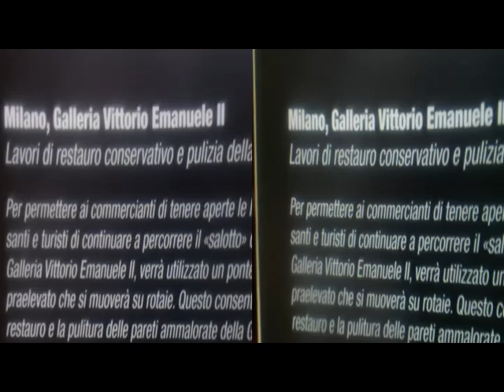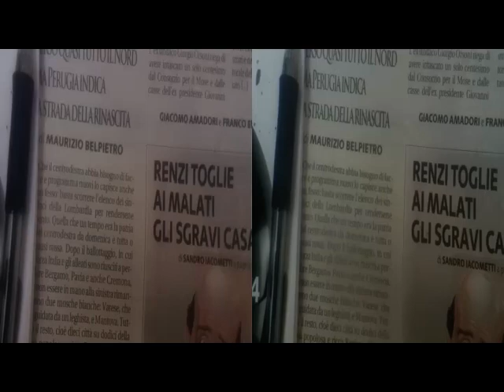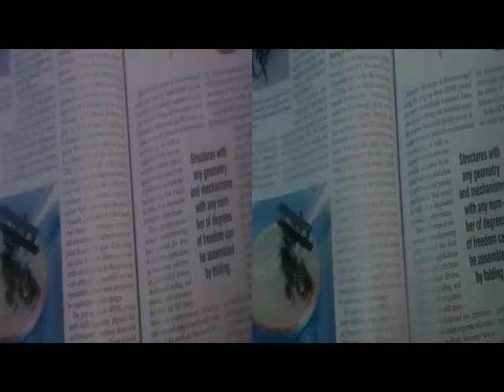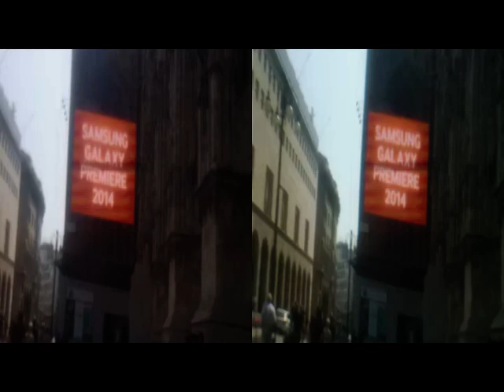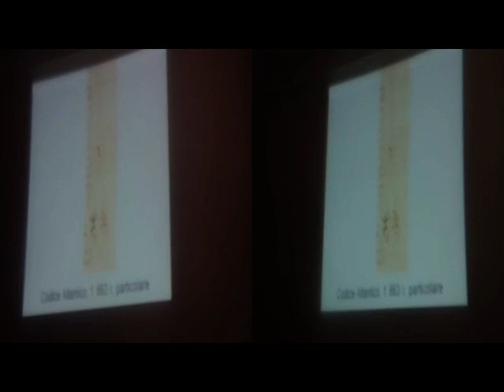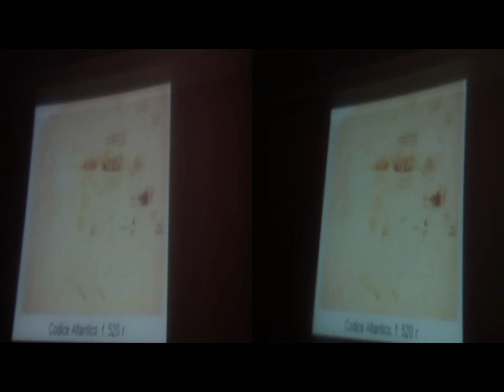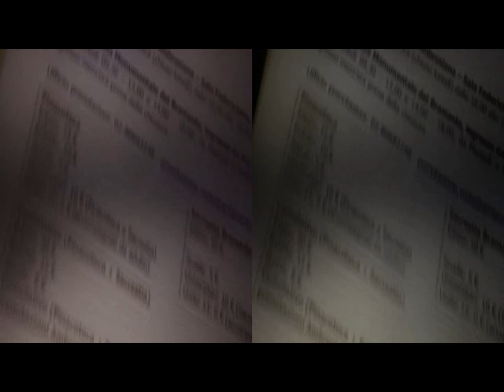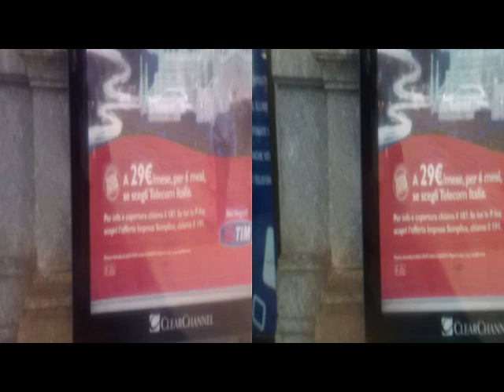yt3d 3D Anaglyph MILANO paraLeonardo's ..too..VideoNotes [by Sergio Conegliano]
Created with BloggieSony & planar[orFresnel]Lens  + MAGIX Video deluxe 17 Premium